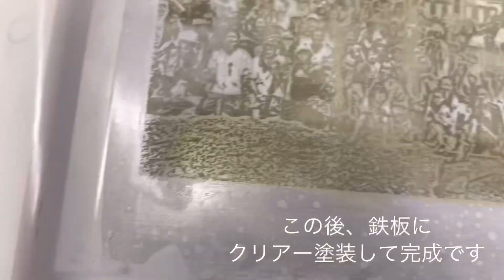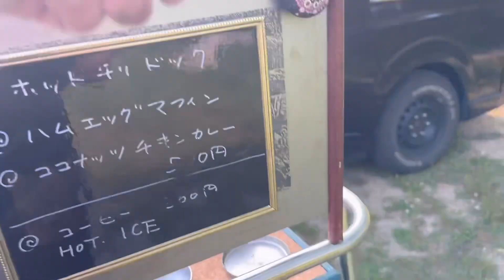キャンプ キッチン台 シルキーオーク 電解マーキング